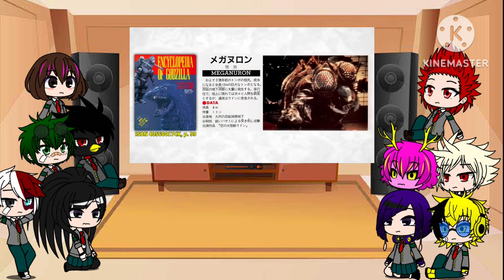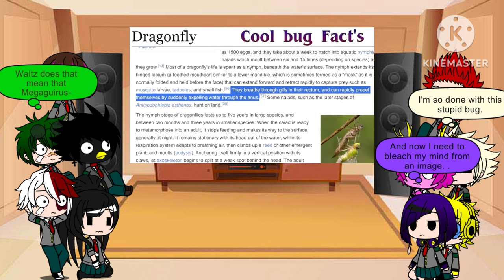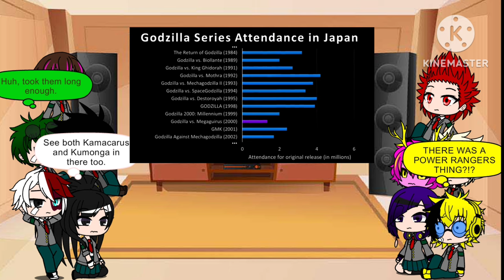Class 1A reacts to Wikizilla Kaiju Profile: Meganulon, Meganula and Megaguirus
Hey everyone, welcome back to episode 195 of the reaction series. Special thanks to ‎@Wikizilla  for letting me do this video. Anyways, have a great day/night.